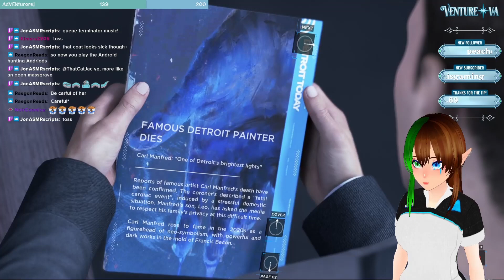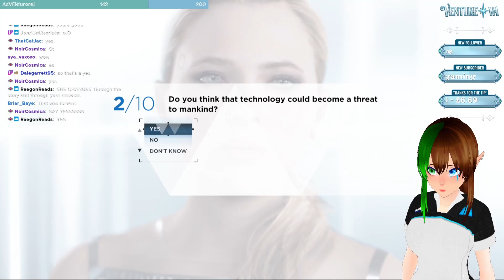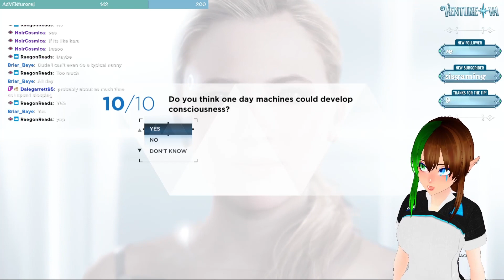Ven plays Detroit Become Human [Vtuber] [Stream Archive]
I attempt Detroit Become Elven.

Hi, I'm Ven!

I'm a variety streaming Elven Vtuber that has unlocked Quest: Twitch Streaming for the XP

I love RPGs, Sci-Fi, Action Adventure and Horror games.

👉 My content is not for children. My logo and design of Ven belongs to me. 👈

~Vroid Asset Credits~
Alqmia
Vivy Luna @VivyLunaArt
Void Dad
Zygaru
thetowerofisa @thetowerofisa_
notanavery
～Starry Sea～☆彡 KOKONE
KittenBlaze - Cosplay Items
saesin

[Twitch] [Streamer] [Vtuber] [Vroid] [Eng] [British] [Elven] [Elf] [ENVtuber] [Clip] [Connor] [Kara] [Hank] [Markus] [Quicktime]